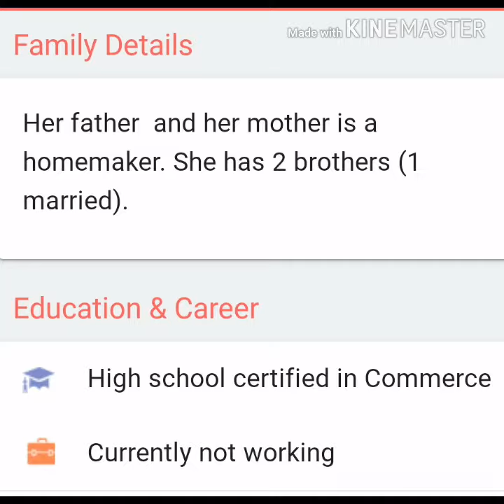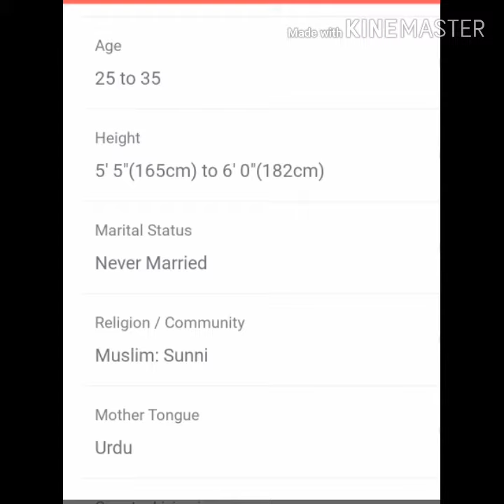Shadi hi shadi // shadi profile: chaea ak ladka ladki ke liye